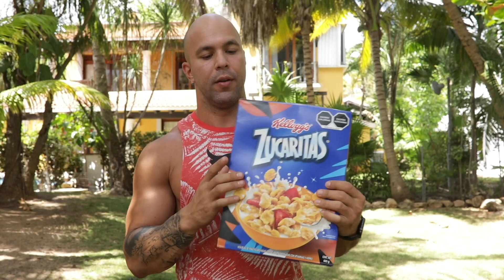4 Muscle Gain Foods Vegans Need To Know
One of the biggest struggles skinny people, and skinny vegans have is eating sufficient calories to gain weight.

After working with many clients who struggle to put on weight, I've narrowed four foods that can be easily included in any diet, and will help you add calories without increasing fullness too much.

This video covers my 4 Favorite Muscle Gain Foods Vegans Need To Know.

Want to work 1:1 with me and my team?